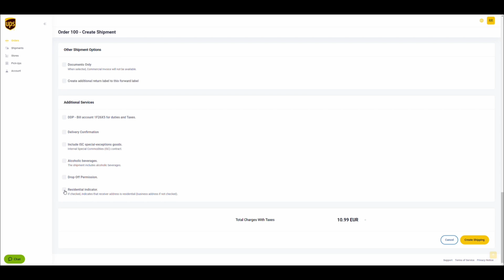UPS Shipping Dashboard: How to Create a Shipping Label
This video demonstrates how to create a shipping label on the UPS Shipping Dashboard.

World Class Shipping Automation with UPS eCommerce Shipping Dashboard

Connect your Online Store to all the UPS Services you use or want to use. No need to build to APIs. Simply provide your customers with the best UPS Shipping Services and create a better experience. Manage your orders, shipments, labels and much more. Sync orders, print labels, bulk printing, shipping tracking and more to reduce your time spent shipping and increase your time spent growing. Sync all your channels, warehouses, inventory and create workflows with powerful features like split order, combine order, package size matching, and pre-filled shipping information. Don’t see a feature you need; our Development Team is here to help.